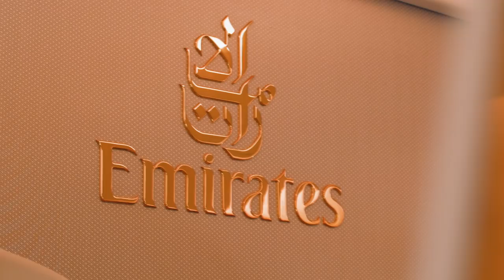KISS Arriving in Dubai